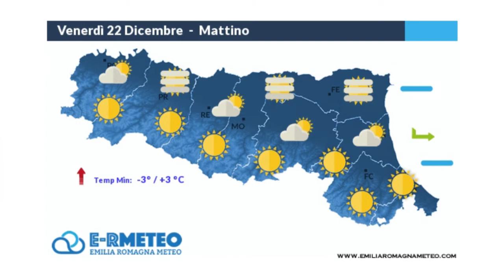METEO: Un venerdì con sole e temperature in leggero aumento | VIDEO